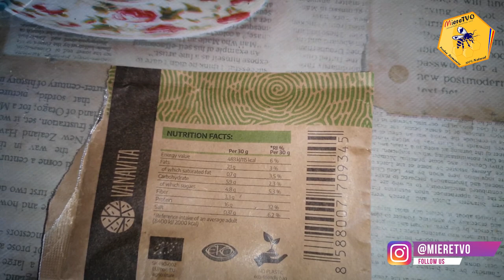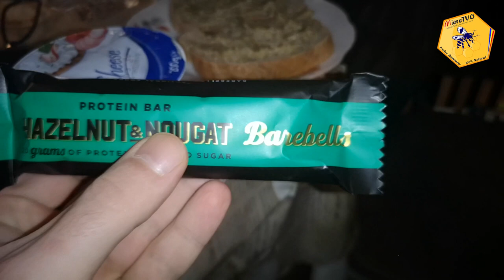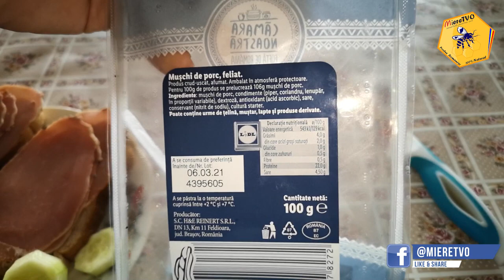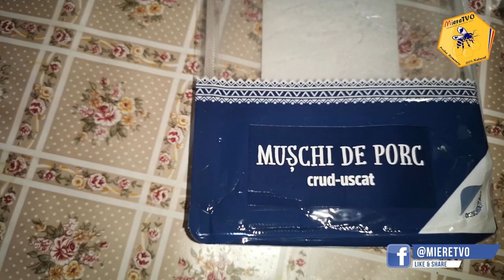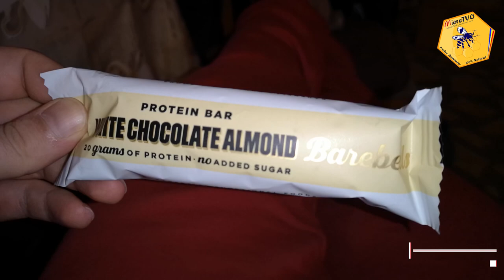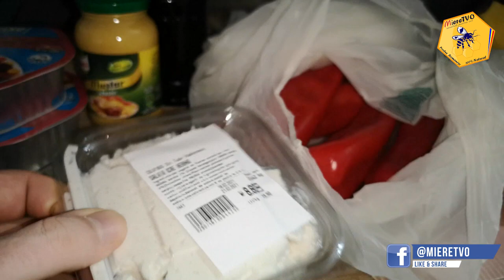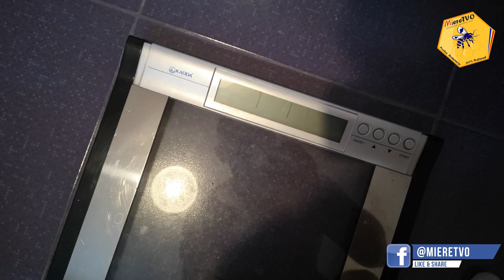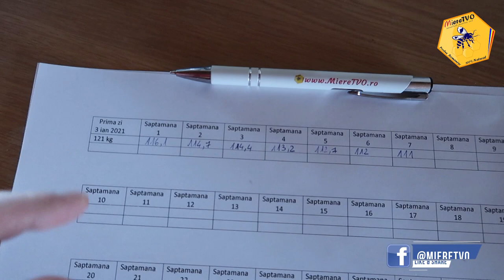TRANSFORMARE LIVE OTTOslabeste SEZONUL 4 SAPTAMANA 7 | DIETA APICOLA